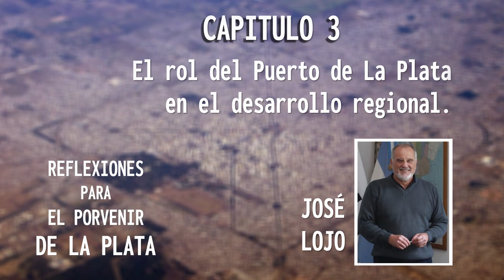Rol del Puerto de La Plata en el desarrollo regional. Reflexiones para el porvenir La Plata (Cap. 3)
00:00 Adelanto del programa...
00:50 Telón Tiempo Compartido
01:00 Telón: Reflexiones para el porvenir de La Plata
01:21 Capítulo 3: Entrevista a José María Lojo

Tercer capítulo del ciclo "Reflexiones para el porvenir de La Plata", dedicado a debatir colectivamente junto a diversos especialistas las variadas cuestiones y problemáticas pendientes de solucionar en nuestra ciudad de La Plata.

En este tercer capítulo, entrevistaremos al ingeniero José María Lojo: presidente del Consorcio de Gestión del Puerto La Plata. Hablaremos sobre la historia del Puerto de La Plata desde sus inauguración en 1890; la importancia que tuvo en el desarrollo posterior de La Plata, Berisso y Ensenada; y su rol en la actualidad en torno al crecimiento económico de la región y del país.

El puerto de La Plata se encuentra en Buenos Aires, Ensenada. Calle Gilberto Gaggino S/N Esquina Ortiz de Rosas.

La fundación de la ciudad Capital de la provincia de Buenos Aires tuvo en cuenta principalmente la ubicación del territorio sobre un puerto de aguas profundas hasta el cual pudieran llegar las embarcaciones de mayor calado que realizaban el comercio internacional. Con ello se trataba de asegurar la actividad comercial del primer estado argentino, quien había cedido a la República la ciudad de Buenos Aires.

En mayo de 1882 se promulgó la ley que declaraba Capital de la Provincia a la ciudad de La Plata. Las obras del Puerto La Plata fueron dispuestas por decreto del Presidente Julio A. Roca de octubre de 1882.

La construcción del Puerto estuvo a cargo de la empresa Lavalle, Medici y Cía. y fue dirigida por el ingeniero holandés J. A. Waldorp. Los planos fueron aprobados por el Congreso y la Legislatura en abril de 1883 y en agosto comenzaron las obras. El Puerto fue inaugurado el 30 de marzo de 1890 en presencia del entonces presidente Juárez Celman.

El Puerto La Plata se posiciona como una alternativa confiable para satisfacer las necesidades de inversión futura y dar una respuesta rápida a los requerimientos del comercio nacional e  internacional.

El desafío es desarrollar la potencialidad del Puerto con una especial atención al respeto del medio ambiente, entendiendo que las grandes inversiones, acompañadas de la optimización de los recursos, hacen un puerto sustentable y sostenible.

Programa radial TIEMPO COMPARTIDO emitido por Radio Universidad Nacional de La Plata | AM1390  | con la conducción de Luis Portelli y Gabriel Chapunov.UPAK - Universidad Popular Alejandro Korn.